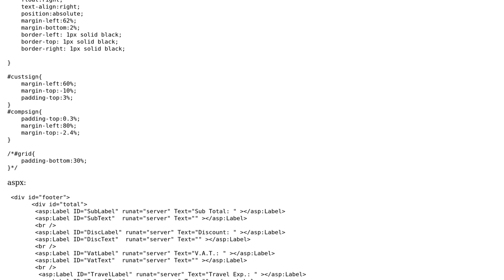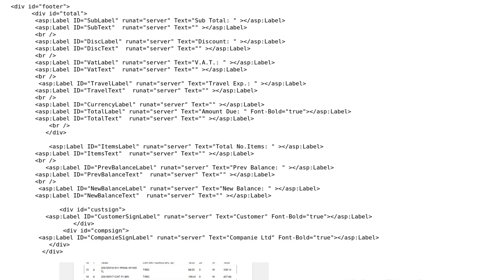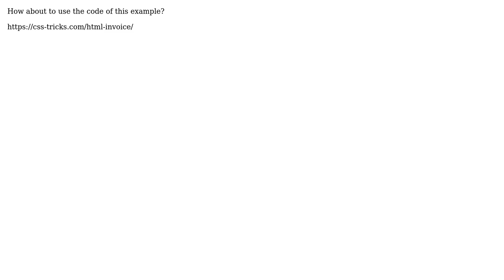Css footer on media print (2 Solutions!!)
Css footer on media print

With thanks & praise to God, and with thanks to the many people who have made this project possible! | Content (except music & images) licensed under CC BY-SA | Music | Images & others | With thanks to user Seba Maldonado user marios user George Panayi and the Stack Exchange Network Trademarks are property of their respective owners. You are responsible for your own actions.